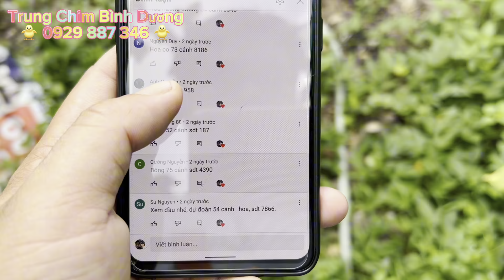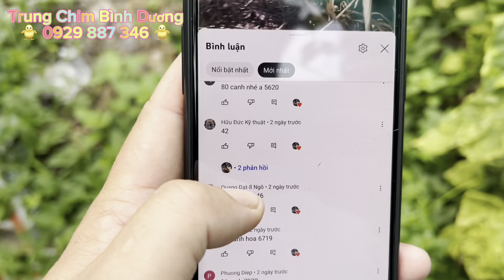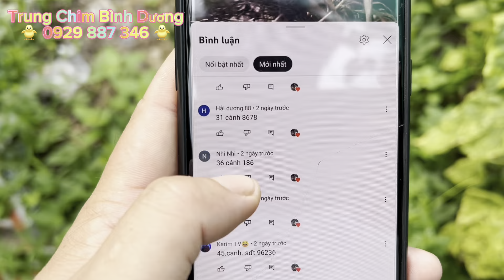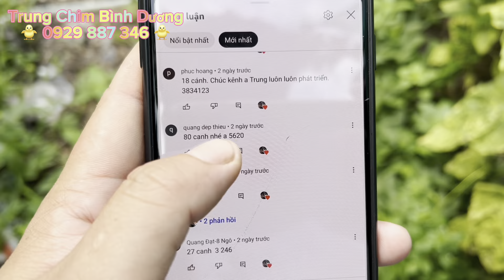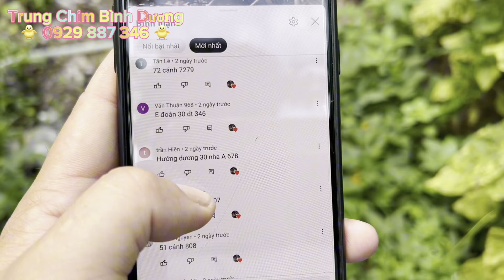Công Bố Kết Quả Minigames Tháng 6 Cùng Bé Khướu Bò Mun Lai Non